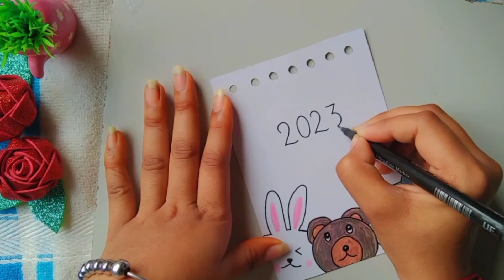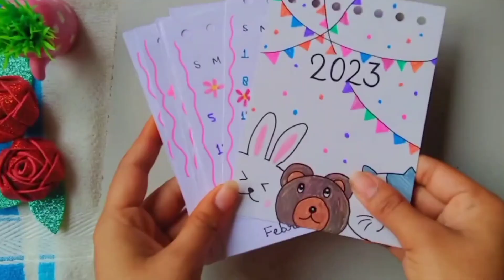How to make calendar / paper calendar / desk Calendar diy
How to make calendar / paper calendar / desk Calendar diy diy craftsvideo MK crafts